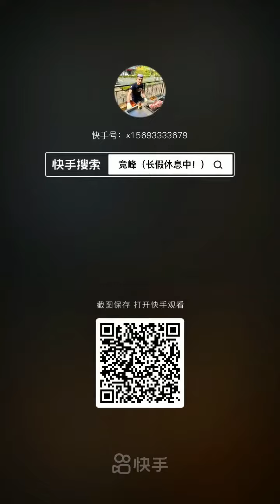Chinese muslims: you like tiktok we love KuaiShou مسلمو الصين يفضلون استعمال كواي شو على تيك توك